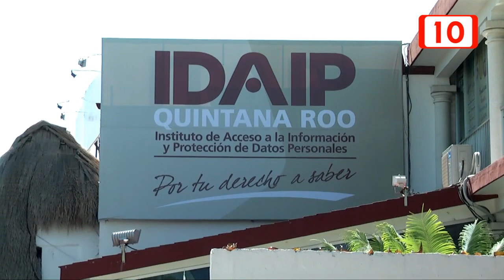Niños y jóvenes son vulnerables a ciberataques en redes sociales